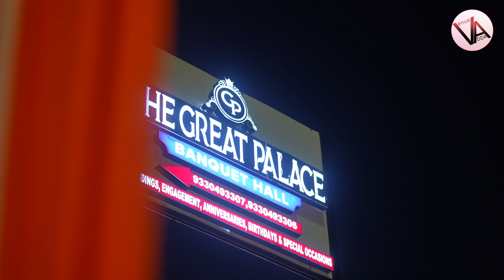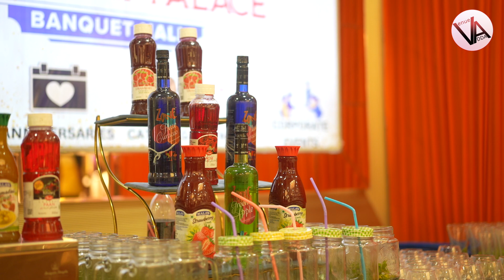The Great Palace Banquet hall in Seelampur East Delhi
The Great Palace Banquet
Address:
Great Palace Banquet Hall, metro station, New Seelampur Phase II, New Seelampur, Seelampur, Shahdara, Delhi, 110053